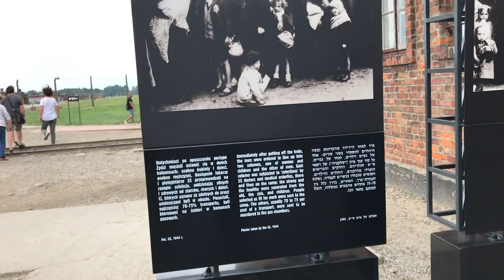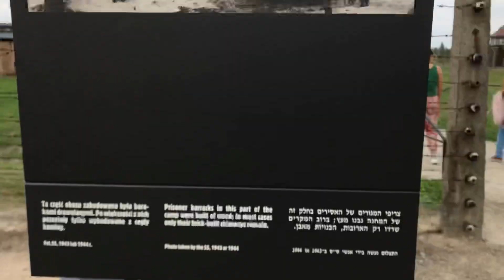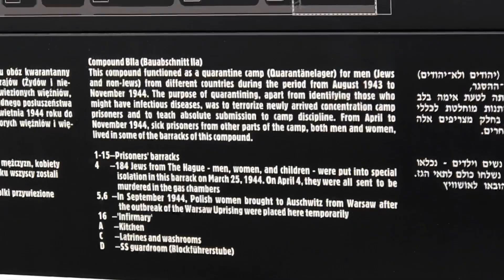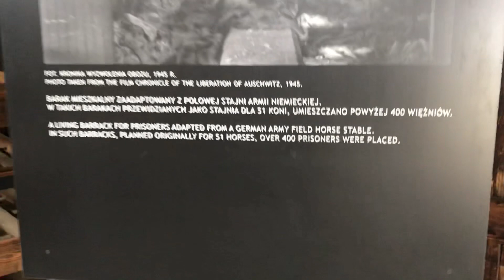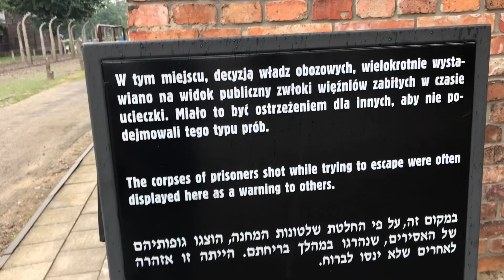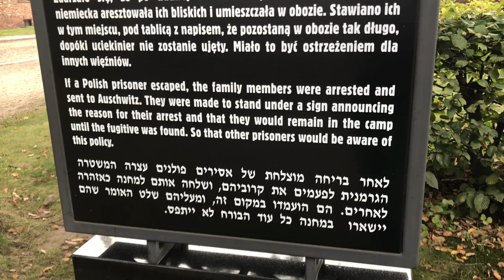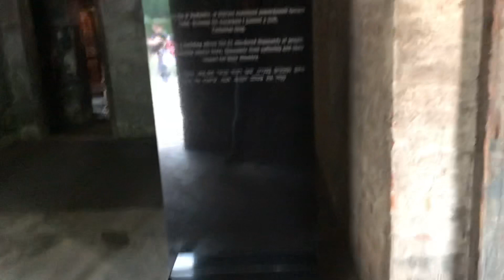The Saddest place I visited- Auschwitz concentration camp in Poland.😔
Auschwitz concentration camp in Poland, August 2019 trip with Charlie Fuentes. Feeling of sadness when i visited this place due to its history.🙏